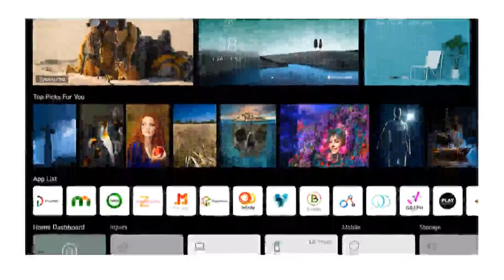Migliori Tv 4k 2023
IL 5: Migliori Tv 4k

1. Hisense

2. LG

3. Samsung TV

4. LG TV

5. Hisense 43"